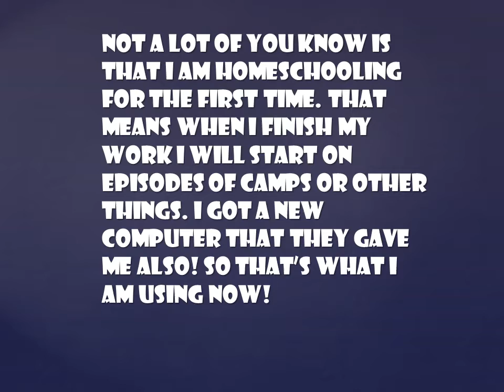Good News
I hope all of you guys will like this new changes!!